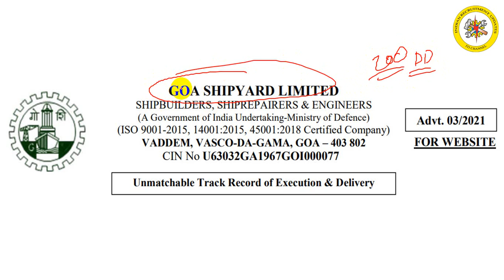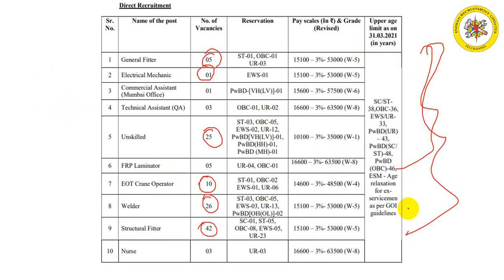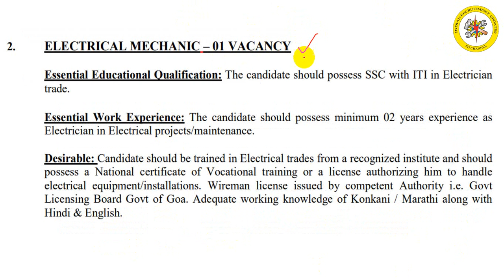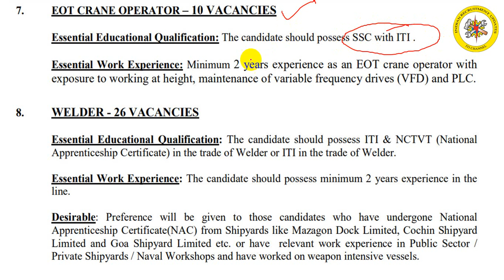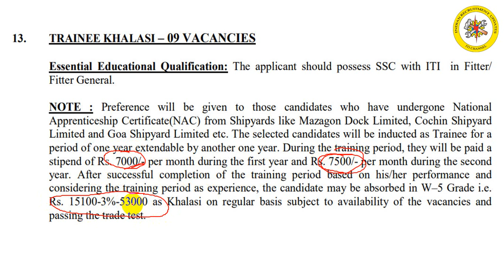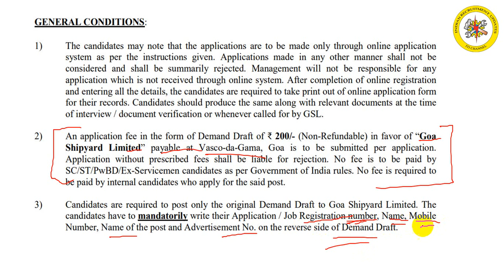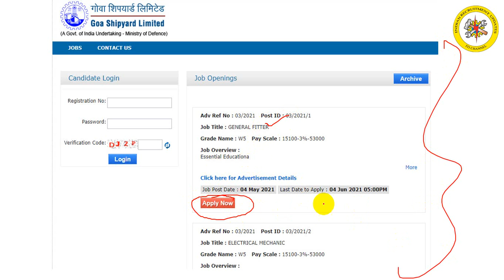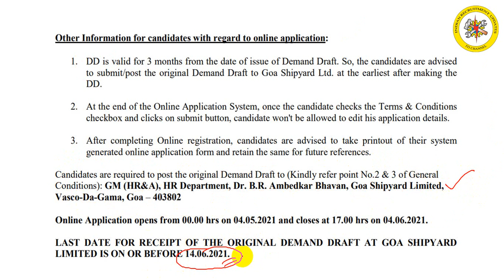GOA SHIP YARD JOBS 2021 || ITI JOBS 2021 || GOVT JOBS FOR ITI